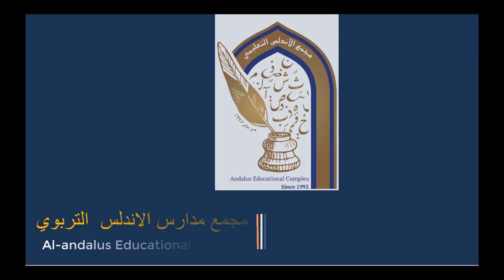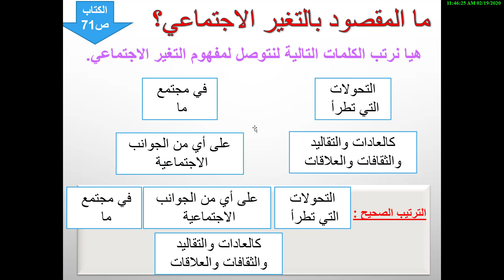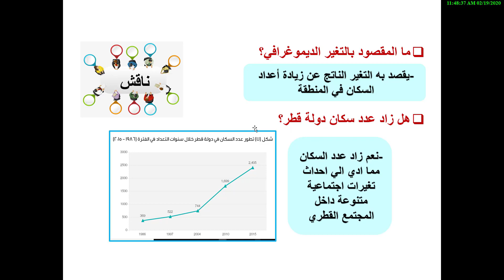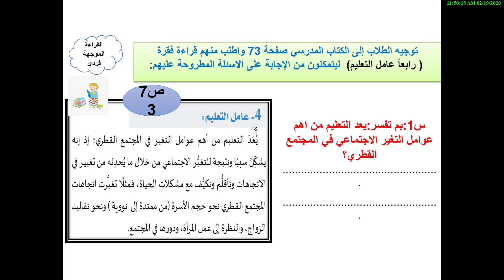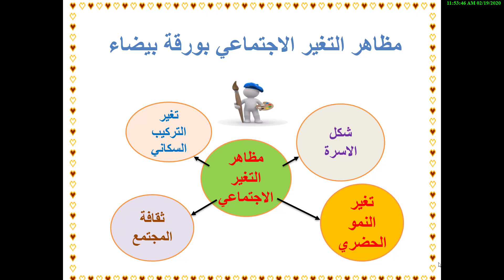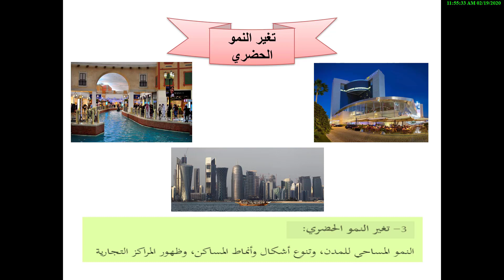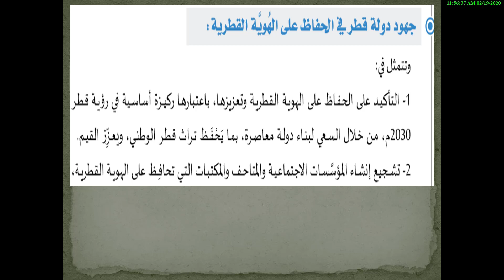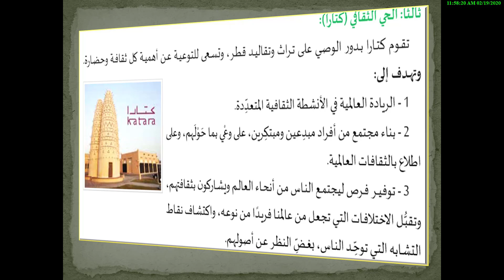اجتماعيات سابع الفيديو 6